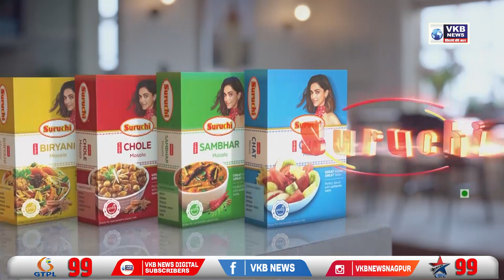जिम से ज्यादा पुस्तकालय होने चाहिए - नागराज मंजुळे